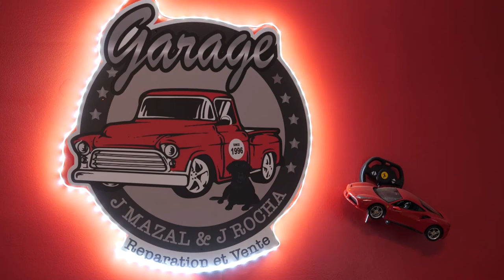GARAGE MAZAL : réparation de mécaniques automobiles et de matériels agricoles à VALS-LE-CHASTEL 43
Nous travaillons dans le domaine de la mécanique automobile depuis plus de 20 ans. Nous effectuons la réparation de véhicules de toutes les marques. Quelle que soit la source du problème, nous saurons apporter la solution adéquate et ce, dans un délai court.